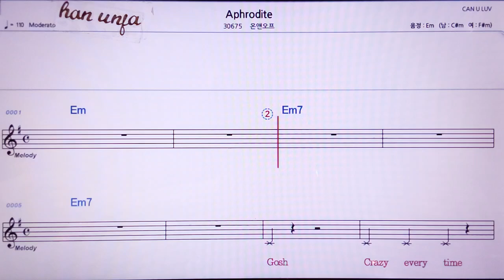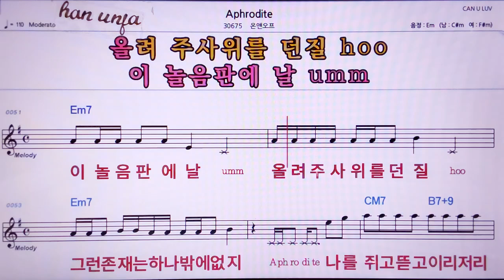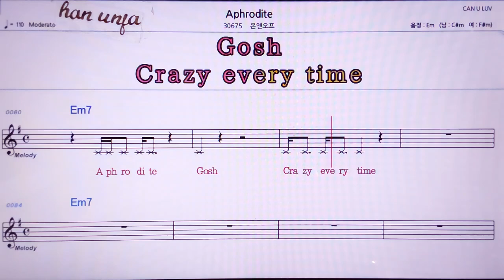Aphrodite/온앤오프 👍MR,노래방, 악보, 코드,Karaoke With Sheet Music